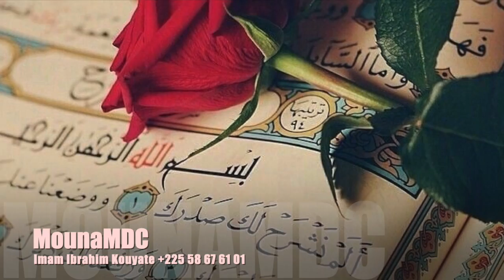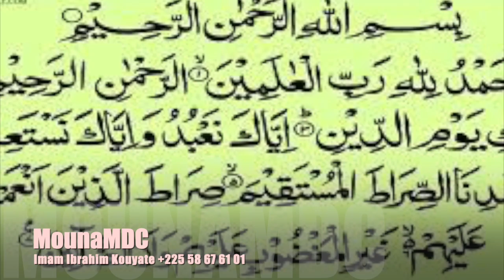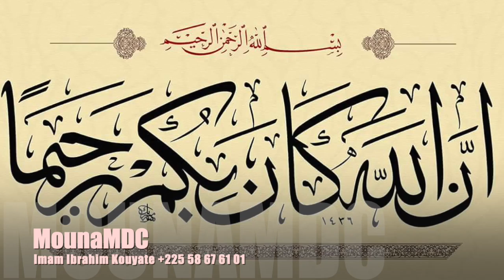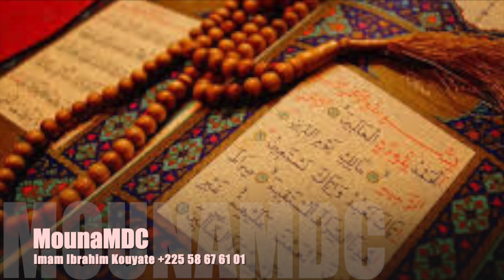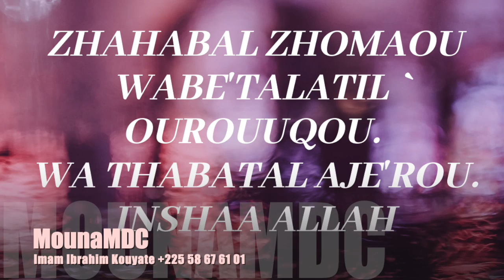préparez-vous pour le ramadan Imam Ibrahim Kouyate Ramadan